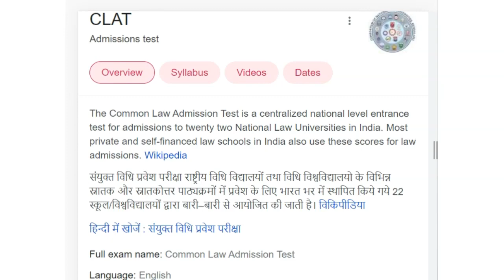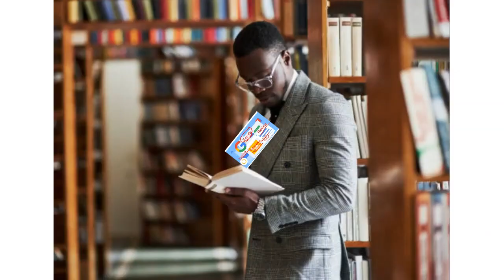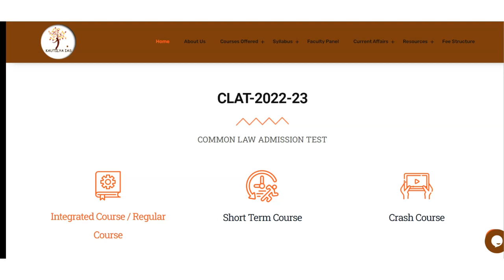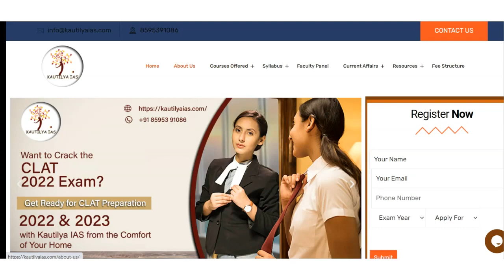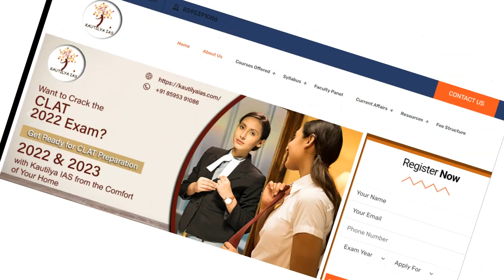Best CLAT Coaching in Marol | Top CLAT Coaching in Marol